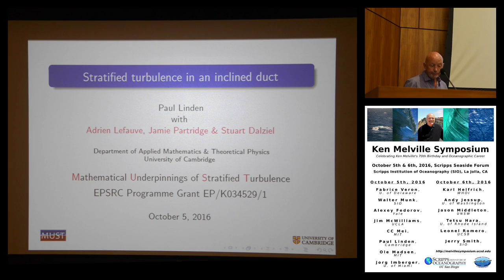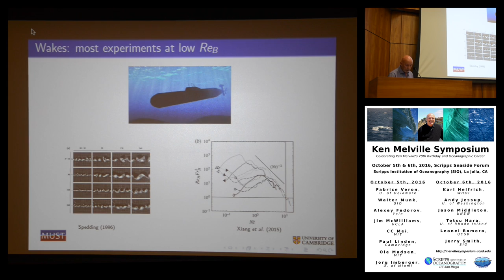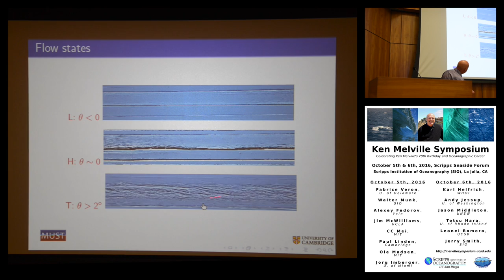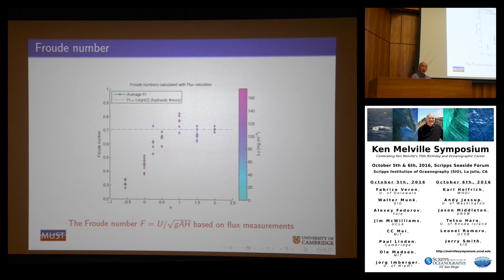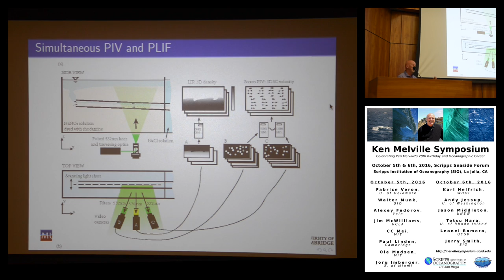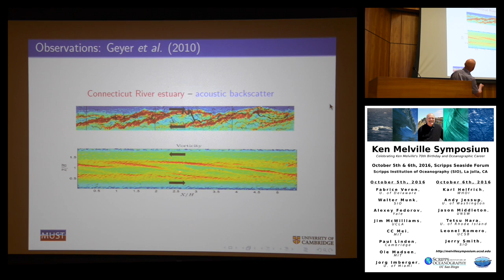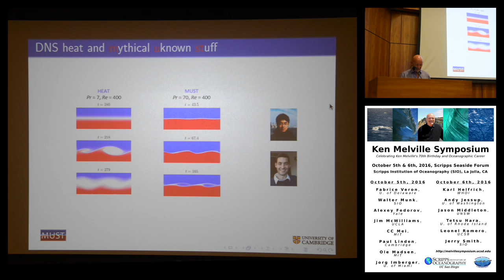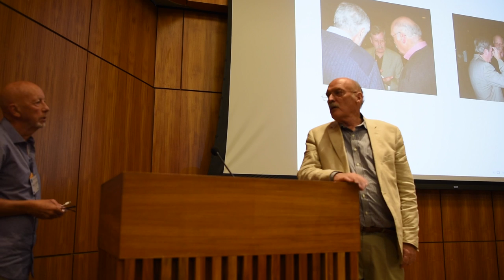Ken Melville Symposium - Paul Linden, Stratified Turbulence in an Inclined Duct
Ken Melville Symposium
October 5th, 2016, Scripps Seaside Forum

Speaker: Paul Linden
Title: Stratified Turbulence in an Inclined Duct